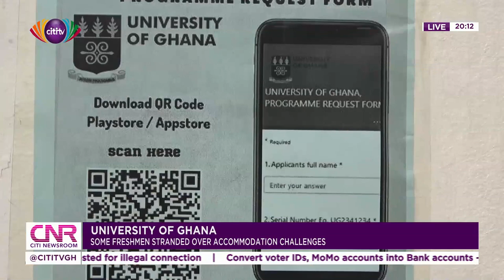Some freshmen at University of Ghana stranded over accommodation challenges | Citi Newsroom